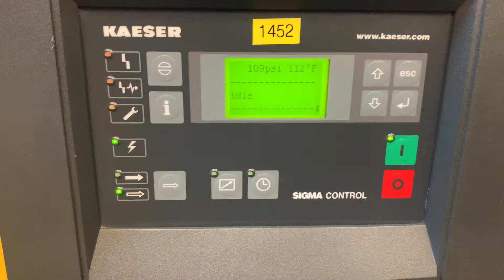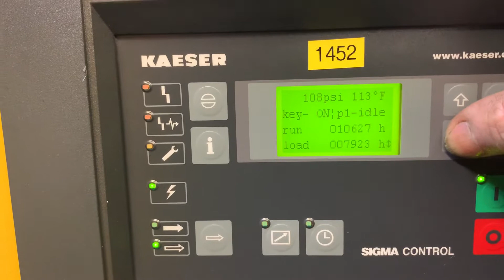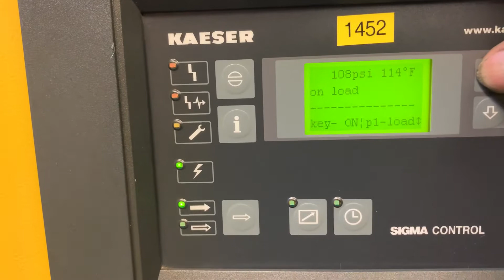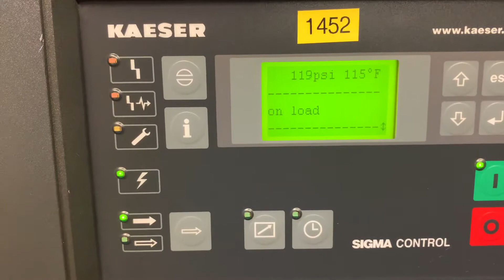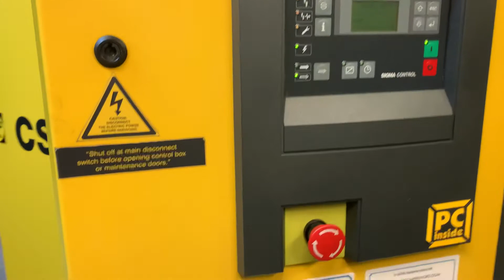1454 60hp Kaeser